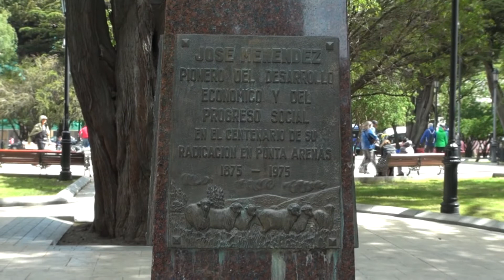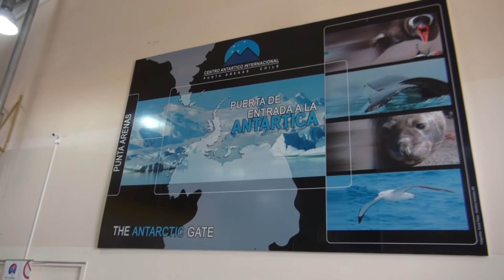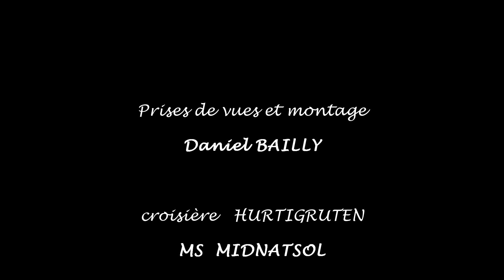Hurtigruten - MS MIDNATSOL - croisière d'exploration en Antarctique - jour 2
Croisière Hurtigruten en Antarctique du 17 décembre 2017 au 4 janvier 2018 à bord du MS MIDNATSOL.
Le 18 décembre 2017: vol Santiago du Chili – Punta Arenas, tour de ville à Punta Arenas, embarquement à bord du MS MIDNATSOL